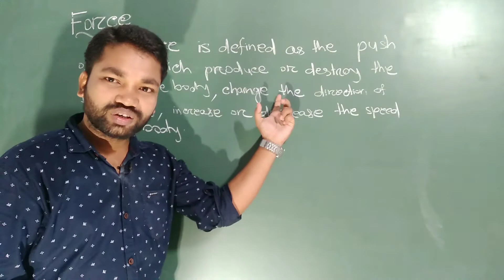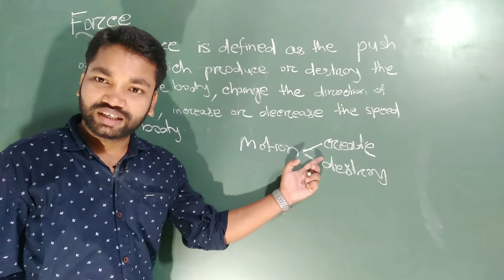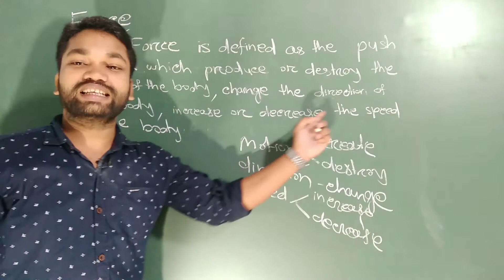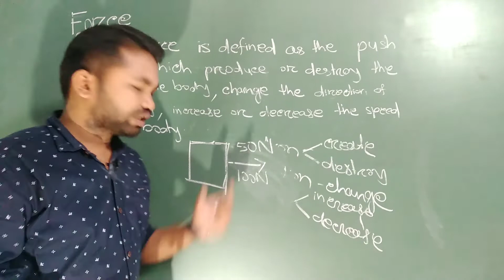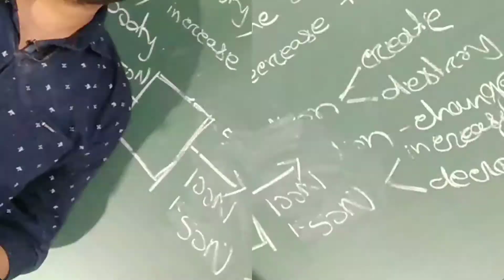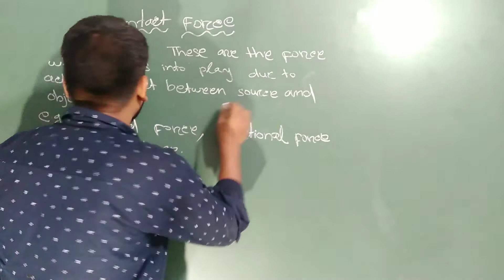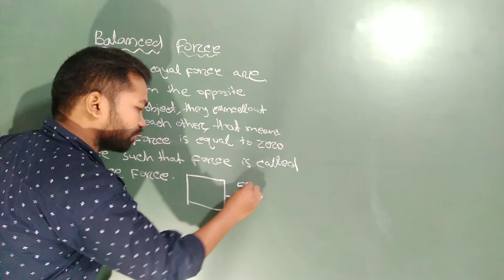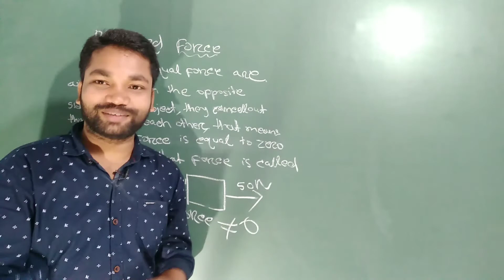What is Force in odia/+2 1st year science/Defination of force/Types of force force balance_force.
Hi
   I am sushanta kumar mohanta Physics Teacher and Motivational speaker.Teaching is my profession.
       You join with me i give my best in teaching and try to clear your all doubt and motivated you for your bright future